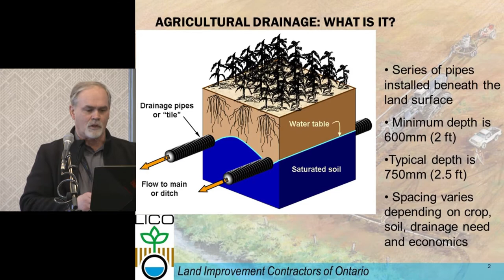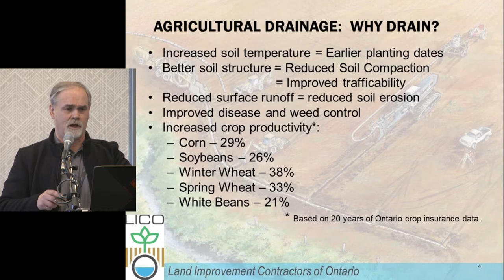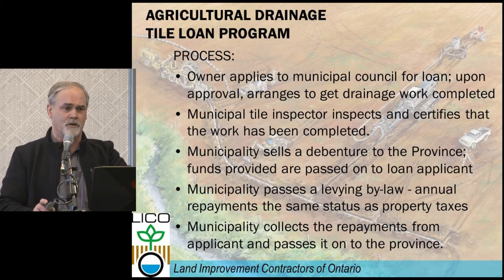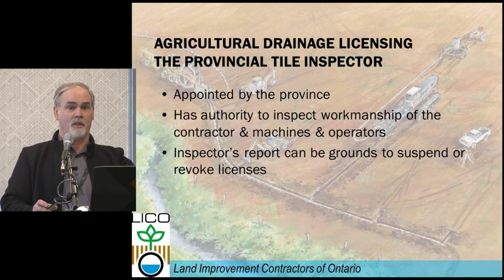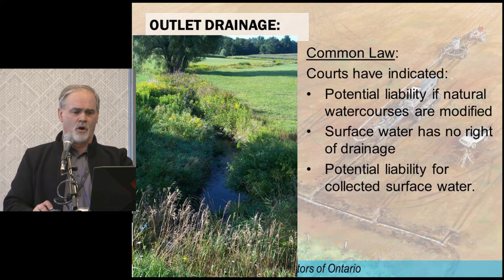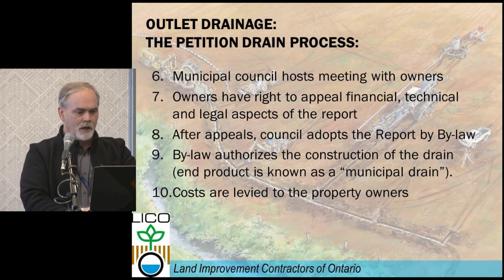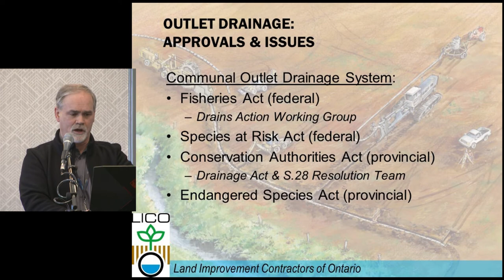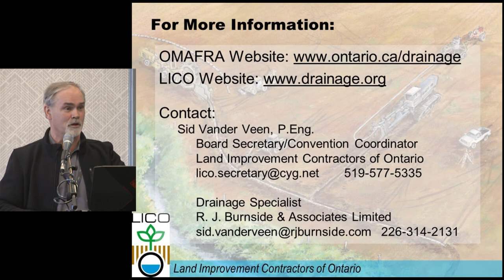6 - Sid Vander Veen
2020 AIDA Water Conference
Drainage of Ontario